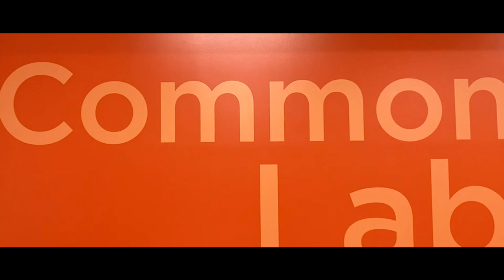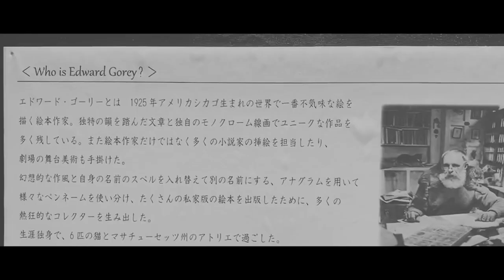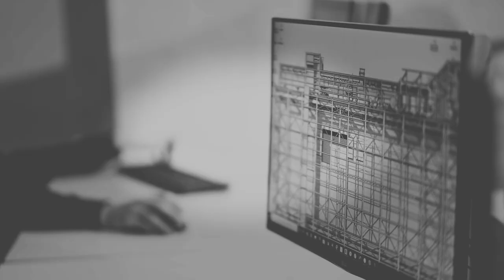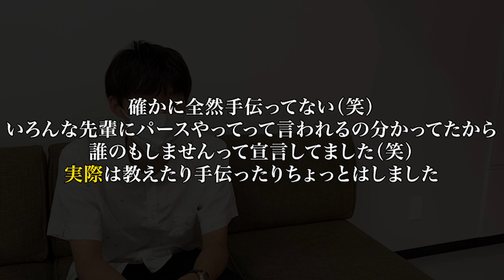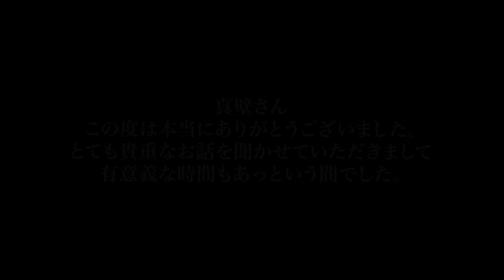【建築学生】卒業設計で学内１位をとった優秀な先輩に卒制のこと聞いてみた【卒業設計】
2022/07/09より応募フォームをオープン

▶︎今回協力いただいた真壁さんの作品はこちら

▶︎おすすめの本はこちら
こんにちは！
senaです。

今までソフトのことをメインに扱ってきたこのチャンネルですが、ついに本格的にソフト以外の内容も扱いだしました！

とはいっても、僕たちにもプライドがありまして、ただただ今回のように卒業設計のインタビューをするだけでなく、ソフトの質問を他のメディアよりも多くしていて、また違った良さが出てると感じています💪

また、今回は初めて実写で本格的な企画を組んで撮ったのもあり、至らぬ点はあるかとは思いますが、優しい目で見て頂けると嬉しいです☺️
※こうした方が見やすそう！等のアドバイス、意見は大歓迎です！！！（次回以降複数アングル予定）

長い素材をフルテロップ編集2人で頑張ったので、高評価はお忘れなく😎

0:22  オープニング
1:28 本編
1:55 自己紹介
2:35 作品について
8:34 ソフトについて
14:53 後輩へのアドバイス